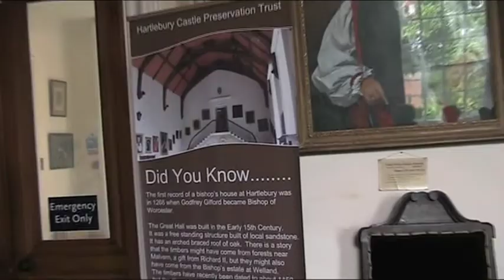Hartlebury Castle - A Successful Heritage Open Weekend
Members of the Hartlebury Castle Preservation Trust volunteered their time with the Worcestershire County Museum for the time travellers tours during their Heritage Open Weekend. The weekend was successful in raising the profile of the trust's efforts to save and purchase the castle and highlight their requirements for more volunteers with the trust.

Comment on the video and leave questions for the trust or Asset Transfer Unit